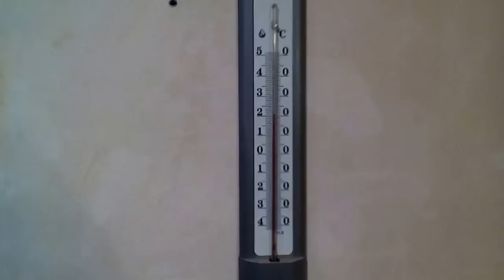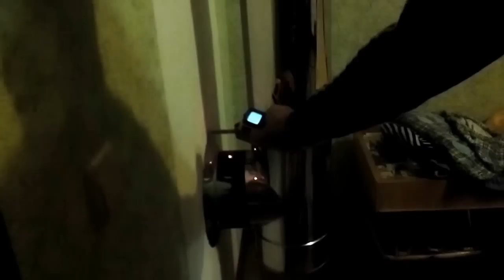Тепло камина. Печь - камин Kratki koza K9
До какой температуры нагревается сендвич труба печи? Как сильно нагревается стена и мебель возле печи? Меряем температуру печи.
Содержание ролика:
00:22  температура пламени камина
00:37  температура собачьего носа
00:40  прошло 30 минут
00:53  температура ручки камина
01:12  температура варочной поверхности камина
01:19  температура стекла
01:24  температура стены за камином
01:54  температура чугунного фартука
01:59  температура копытца
02:04  температура пола под камином
02:14  температура пола перед камином
02:27  t собачьего носа после 30 мин сна возле камина
02:38  t кошачьего носа после 30 мин сна возле камина
02:42  температура боковой стенки чугунного камина
02:49  температура сэндвич трубы дымохода
02:55  температура  стены возле сэндвич трубы дымохода
03:04  температура стены над камином
03:15  t варочной поверхности камина
04:01  температура сэндвич трубы дымохода
05:11  лучины для камина

Камин в работе 30 минут. Топка 30 минут дровами плохого качества (сосна, трухлявая древесина) и замеры температуры. Измерение температуры нагрева элементов печи  при топке 30 мин.
Отзывы пользователей печь kratki koza k9.